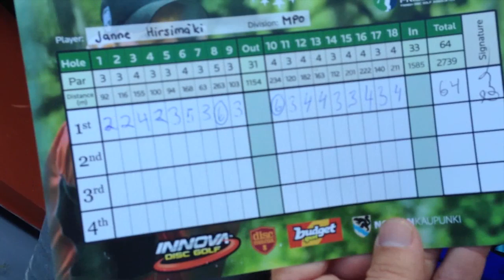Team Powergrip - Fairway to EO 2013, Round 1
First round highlights for Disc Golf European Open 2013.

"Powergrip - Pretty good frisbee shop"

Directing/Filming/Editing: Gabriel Särkelä/Janne Hirsimäki
Quest Appearance: The Legendary Nils Iso-Markku